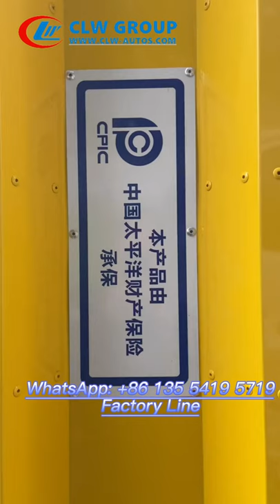Truck Mounted Attenuator with LED Lights Warning Arrow for Traffic Accident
DFAC Truck Mounted Attenuator (TMA) for Highway Anti-Collision Buffer Vehicle with Warning Arrow

CLW group, Hubei Chengli Special Automobile Co., Ltd. is a leading manufacturer and factory with 800 kinds of special trucks & trailer as well as LPG tanker products in Suizhou city ( Automobile capital in China）, Hubei Province, Central China. With more than 60 independents workshops and 8000 staffs, We have strength to customize trucks and trailers as your design and deliver batch of government tender trucks in short time.

CLW Group, Chengli Automobile Co., Ltd's trucks and trailers could be used in many fields, like Sanitation, Environmental Health, Logistics, Haulage, Transportation, Aquaculture, Agriculture, Oil & Gas, Chemical Industry etc.  CLW Group has made its own contribution to the development of all walks of life in the world!

Above trucks are optional for various size and different truck chassis brands, such as DONGFENG, ISUZU,  SINOTRUK HOWO/HOHAN, FAW, FOTON, SHACMAN, CAMC, JAC, JMC, KAMA and so on.